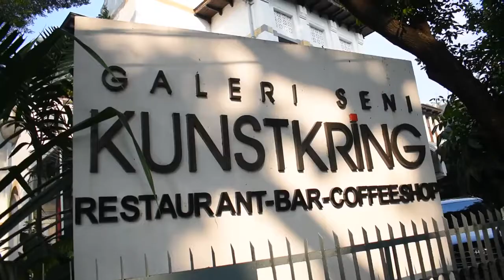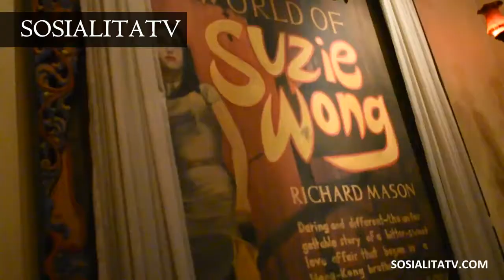SQW Ladies Club Kebaya Style sambil Merayakan Lebaran ❤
Seperti Apa SQW Ladies Club tampil dengan Kebaya dan merayakan Ramadan dan Menucapkan Selamat Idul Fitri 1442 H. Saksikan selengkapnya di SOSIALITATV.

SOSIALITA TV